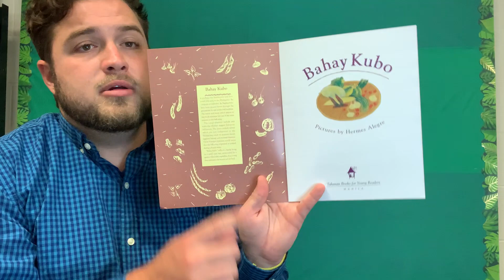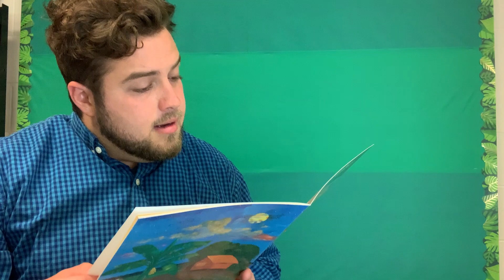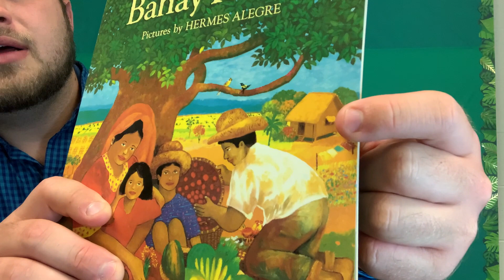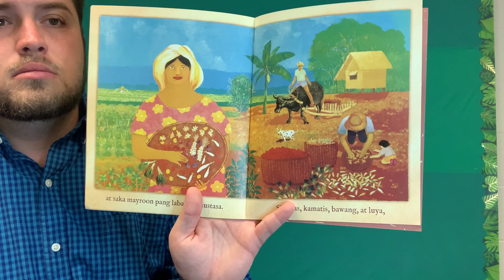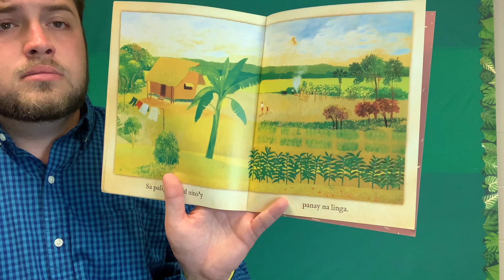Bahay Kubo Read Aloud